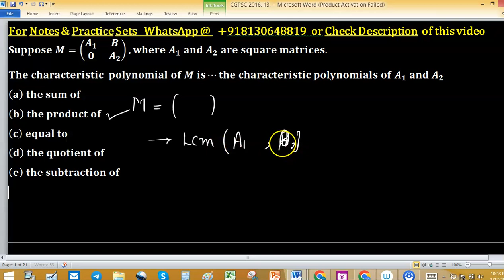03 minimal polynomial in linear algebra cuet pg mathematics 2023 entrance exam cgpsc 2016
iit jam response sheet 2023 mathematics answer key linear algebra

1. Linear Algebra 1000 MCQs based practice set.

2. Abstract Algebra 500 MCQs based practice set.

3. Real Analysis 1000 MCQs based practice set.

4. ODE 733 MCQs based practice set.

5. Kerala PSC HSST Mathematics pyq solution download

6. BHU Pet Mathematics Previous Year Question Paper Solution.

7. MH SET Mathematical Science PYQ Solutions

minimal polynomial
companion matrix
linear algebra
linear transformation
nullity of matrix
tifr mathematics
rank nullity theorem
santoshi family
gate mathematics
dim(w1+w2)=dim(w1)+dim(w2)-dim(w1âˆ©w2) proof
mathematical statistics
characteristic polynomial of matrices
iit jam
companion matrices
gate mathematics previous year solved question papers
nullity
mathematics
linear transformations
linear algebra for gate exam
null space
iiser
dips academy
trace matrix
vector space